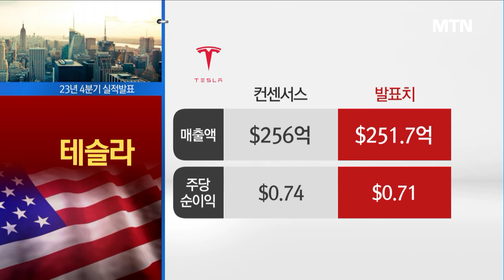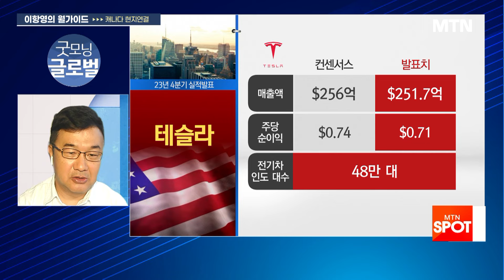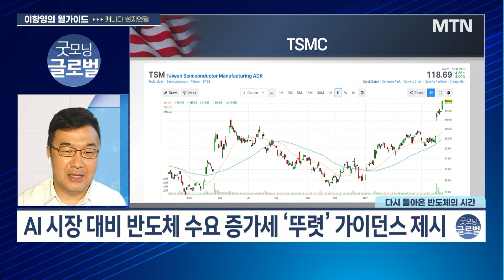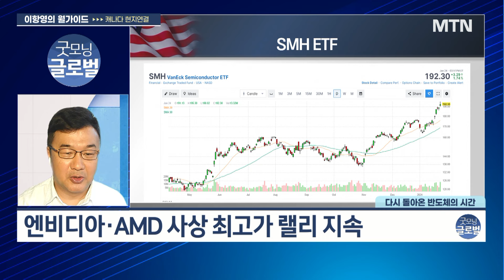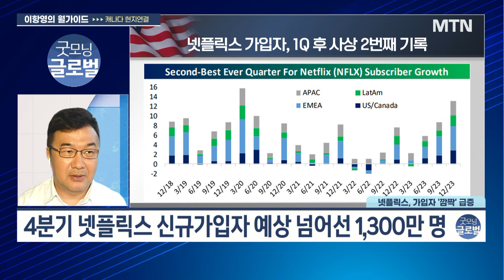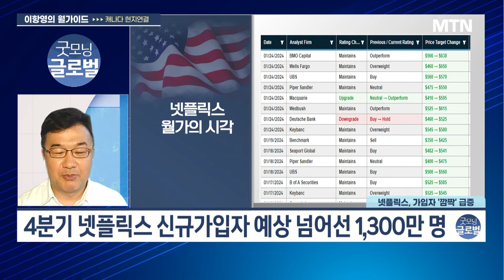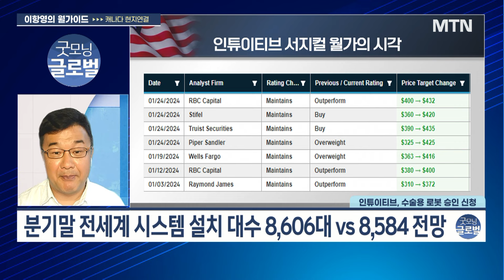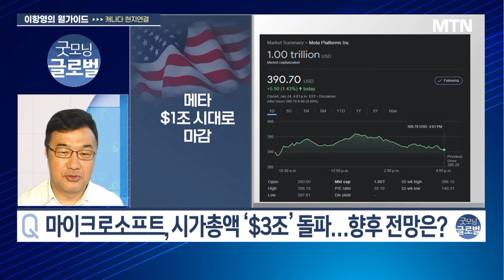[이항영의 월가이드] '11% 폭등' 넷플릭스가 이끈 기술주 랠리… S&P 또 최고치 / 머니투데이방송 (증시, 증권)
01/25 굿모닝 6:00 글로벌

▶ 인사이트
넷플릭스, 4Q 구독자 증가에 급등
인튜이티브서지컬, 4Q 수술 건수 호조
마이크로소프트, 시가총액 ‘$3조’ 돌파

▶ 반도체 시장 정말 살아날까?
작년 마이크론 테크놀로지 실적 발표가 기폭제
 AI 시장 대비 반도체 수요 증가세 ‘뚜렷’ 가이던스 제시
글로벌 반도체 주식 ‘레벨업’ 움직임